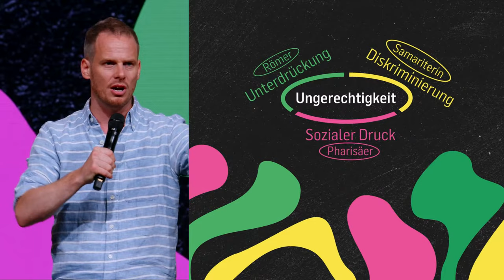Warum Gutes tun | Joël Vögeli, Deby Bölsterli & Tim Hürlimann | ICF Church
Wie weit geht unsere Verantwortung bei Ungerechtigkeit?

Das Thema «Warum Gutes tun?» ist Teil der Predigtserie «Summer Celebrations» mit Joël Vögeli, Deby & Tim

Was kann ich als Christ tun bei Ungerechtigkeit? Wie unterscheidet sich die Liebe Jesu von dem Begriff der Liebe in unserer Gesellschaft? Diese Fragen und was Ungerechtigkeit in uns auslöst stellen Joël Vögeli, Deby Bölsterli und Tim Hürlimann in ihrer gemeinsamen Predigt da. Lerne von Ihnen was ein hartes Herz bewirkt, wie Du Selbstgerechtigkeit und Gesetzlichkeit in Dir vermeiden kannst bzw. in positives Handeln im Reich Gottes wandeln kannst. Sei gespannt auf eine persönliche authentische Sicht auf diese Themen und ein einführendes Zwischenspiel über eine Small Group zu Jesu Zeiten.